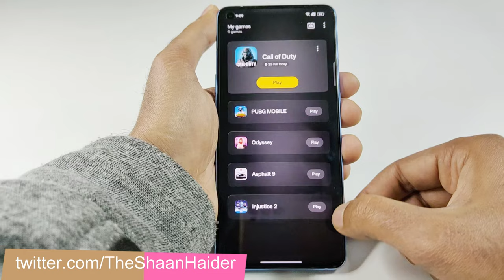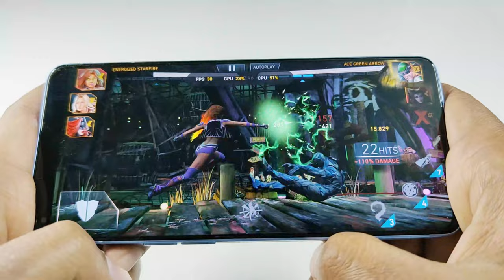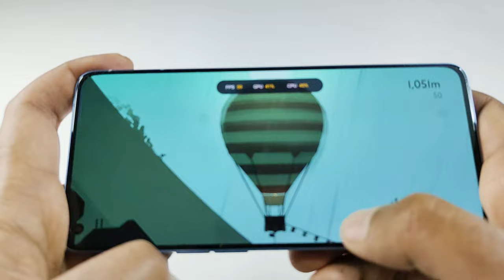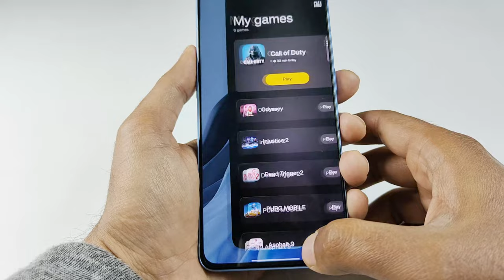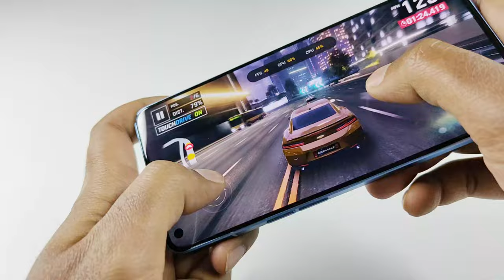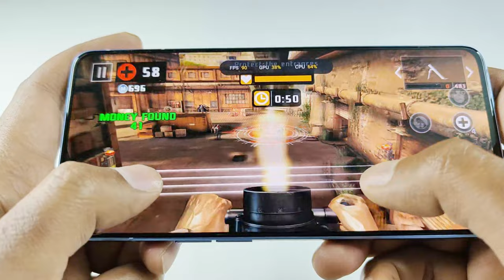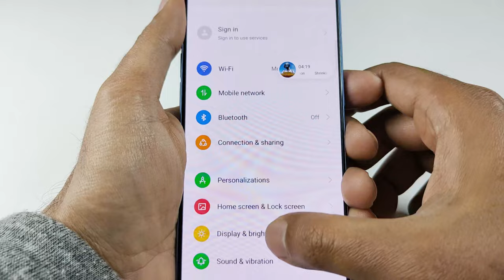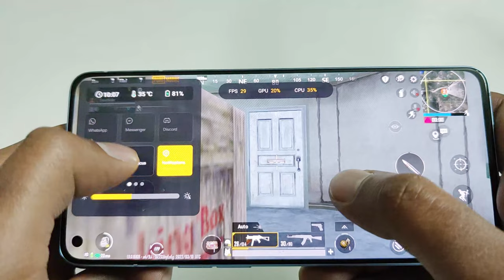OPPO Reno 7 Pro - Hardcore Gaming Test (PUBG, Call of Duty Mobile, Injustice 2, Asphalt 9)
OPPO Reno 7 Pro gaming review with PUBG Mobile, Call of Duty, Injustice 2, Dead Trigger 2, Alto's Odyssey, and Asphalt 9.